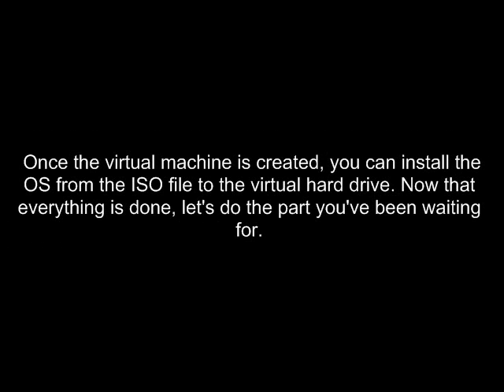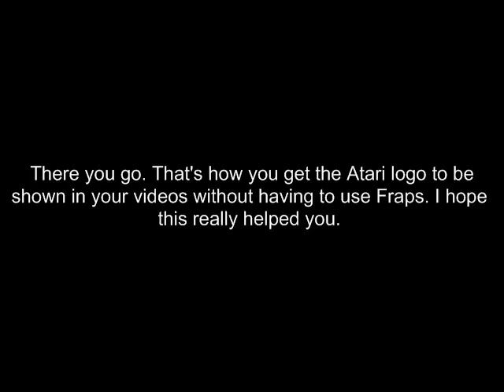For legoking831: How to get the Atari logo to be shown in your videos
This is dedicated to legoking831 because I saw his walkthroughs of Pajama Sam 4 and Putt-Putt: Pep's Birthday Surprise and I wondered why the Atari logo was not shown. If you're having problems getting the Atari logo to be shown in your videos (e.g. let's plays and walkthroughs) using Fraps, this tutorial video will help you. Enjoy!

I cannot find a good download site for a Windows Vista ISO, so you will have to find one yourself.